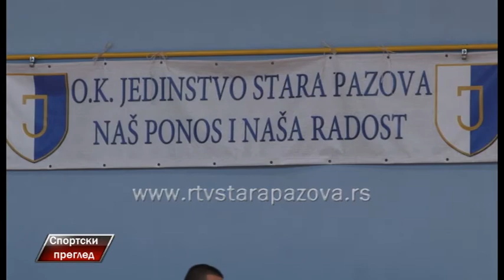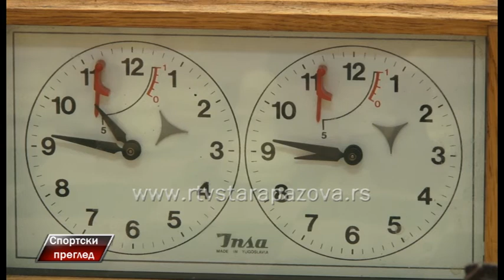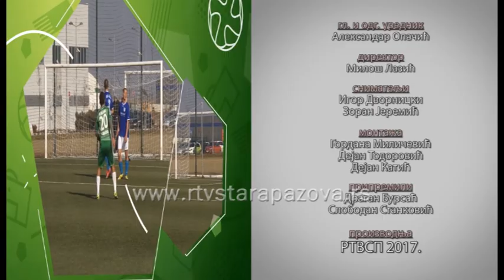Sportski pregled 4 9 2017